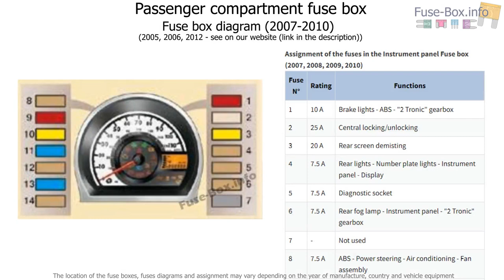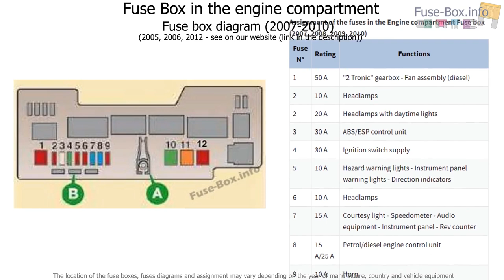Fuse box location and diagrams: Peugeot 107 (2005-2012)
Fuse box diagram (location and assignment of electrical fuses) for Peugeot 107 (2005, 2006, 2007, 2008, 2009, 2010, 2011, 2012).